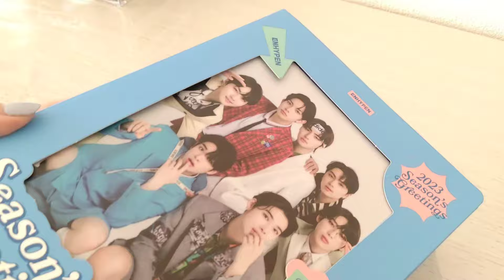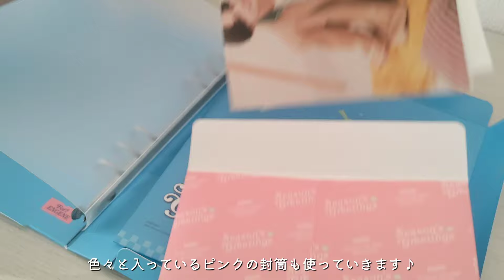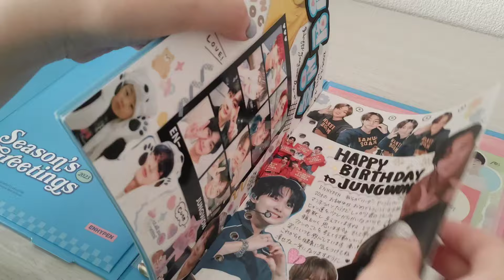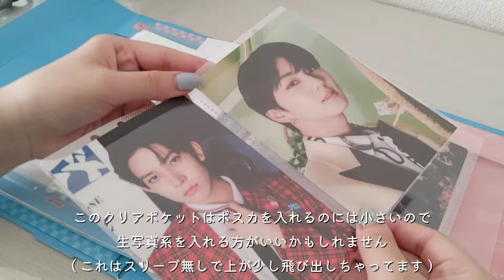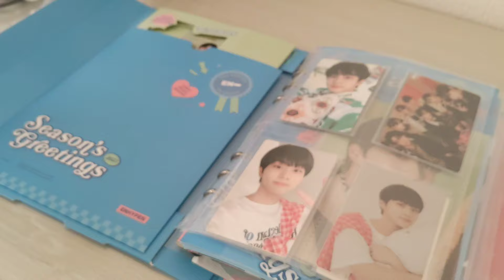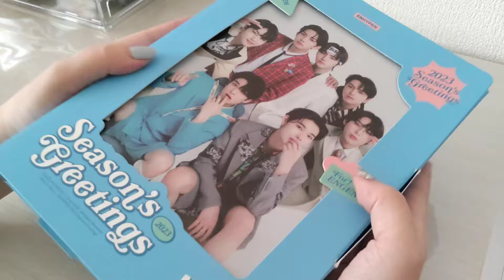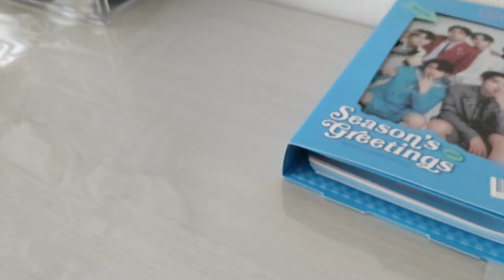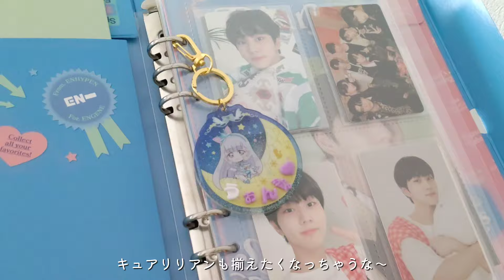【DIY】ENHYPENのシーグリをバインダー式の収納にアレンジして変身させる★.✧·*。/ 作業動画 / DAISO / Seria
ありがとうございます(⁠꒪⁠꒳⁠꒪⁠)⁠ﾉｼ

DIY系の作業が好きなんですが
それを動画にしたときに編集で字幕を入れながら

説明したところで誰もやらんだろ。。

と自分でツッコミを入れています😂
何もないのもあれなのでしゃべらせてください(字幕で)

今回はクリアポケットを使いましたが
他にも6穴バインダー用のファイルや
ジッパー付きポケットを使用してもいいかも♪

アルバムやグッズのアレンジは過去の動画にもあるので
ぜひ再生リストからご覧ください🥳

▽ 再生リスト【デコる】